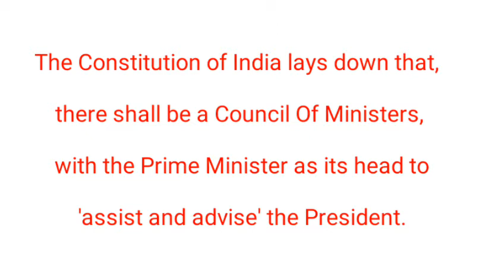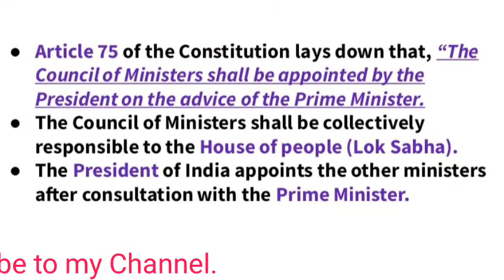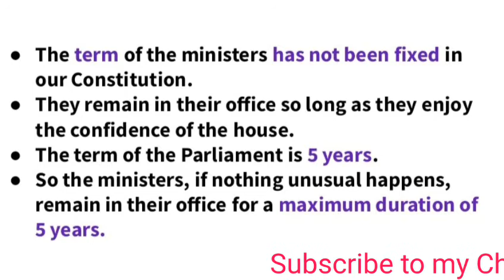The Council of Ministers of India | Easy & Short Explanation by Rubeena Yusuf